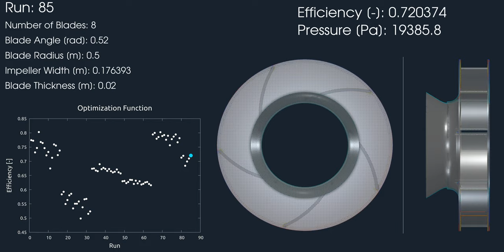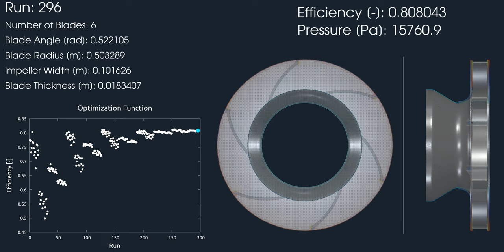Centrifugal Fan TOPT Parametric Optimization Impeller Points X Y Parallel View